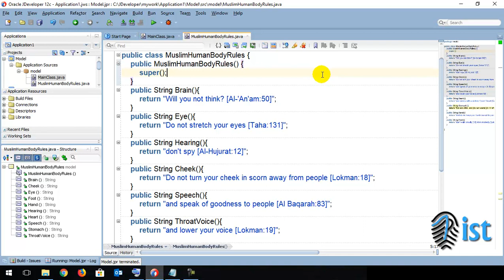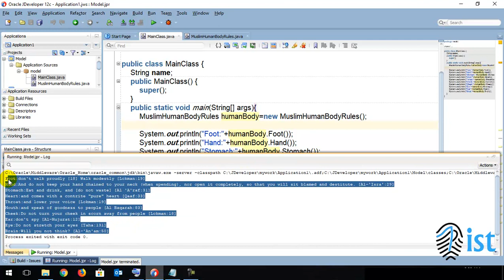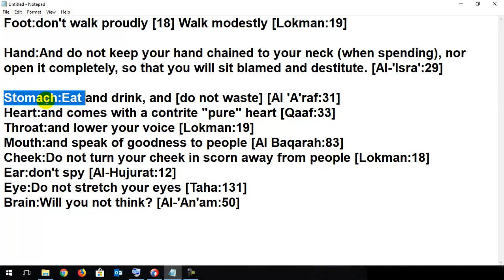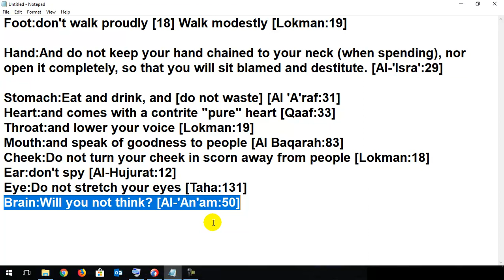2 Contrive Quraan through Programming Logic تدبر القران بالمنطق البرمجى Fairness and etiquette of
2-Contrive Quraan through Programming Logic  تدبر القران بالمنطق البرمجى- Fairness and etiquette of human body parts قواعد وآداب لأجزاء جسم الإنسان
الأنعام The Cattle -Al-'An'am
قُل لاَّ أَقُولُ لَكُمْ عِندِي خَزَآئِنُ اللّهِ وَلا أَعْلَمُ الْغَيْبَ وَلا أَقُولُ لَكُمْ إِنِّي مَلَكٌ إِنْ أَتَّبِعُ إِلاَّ مَا يُوحَى إِلَيَّ قُلْ هَلْ يَسْتَوِي الأَعْمَى وَالْبَصِيرُ أَفَلاَ تَتَفَكَّرُونَ ﴿50﴾
[6.50] Say: 'I do not tell you that I have the treasuries of Allah or know the unseen, nor do I claim to be an angel. I follow only that which is revealed to me. ' Say: 'Are the blind and the seeing alike? Will you not think? '
طه  Taha
 وَلَا تَمُدَّنَّ عَيْنَيْكَ إِلَى مَا مَتَّعْنَا بِهِ أَزْوَاجًا مِّنْهُمْ زَهْرَةَ الْحَيَاةِ الدُّنيَا لِنَفْتِنَهُمْ فِيهِ وَرِزْقُ رَبِّكَ خَيْرٌ وَأَبْقَى
[20.131] Do not stretch your eyes at the flower of this life which We have given couples to enjoy, it is with this that We might try them; and the provision of your Lord is better, and more enduring.
الحجرات The Apartments -Al-Hujurat
يَا أَيُّهَا الَّذِينَ آمَنُوا اجْتَنِبُوا كَثِيرًا مِّنَ الظَّنِّ إِنَّ بَعْضَ الظَّنِّ إِثْمٌ وَلَا تَجَسَّسُوا وَلَا يَغْتَب بَّعْضُكُم بَعْضًا أَيُحِبُّ أَحَدُكُمْ أَن يَأْكُلَ لَحْمَ أَخِيهِ مَيْتًا فَكَرِهْتُمُوهُ وَاتَّقُوا اللَّهَ إِنَّ اللَّهَ تَوَّابٌ رَّحِيمٌ ﴿12﴾
[49.12] Believers, abstain from most suspicion, some suspicion is a sin. Neither spy nor backbite one another would any of you like to eat the flesh of his dead brother? Surely, you would loathe it. Fear Allah, without doubt Allah turns (in mercy) and He is the Merciful.
البقرةThe Cow -Al Baqarah
وَإِذْ أَخَذْنَا مِيثَاقَ بَنِي إِسْرَائِيلَ لاَ تَعْبُدُونَ إِلاَّ اللّهَ وَبِالْوَالِدَيْنِ إِحْسَاناً وَذِي الْقُرْبَى وَالْيَتَامَى وَالْمَسَاكِينِ وَقُولُواْ لِلنَّاسِ حُسْناً وَأَقِيمُواْ الصَّلاَةَ وَآتُواْ الزَّكَاةَ ثُمَّ تَوَلَّيْتُمْ إِلاَّ قَلِيلاً مِّنكُمْ وَأَنتُم مِّعْرِضُونَ ﴿83﴾
[2.83] (Remember) when We made a covenant with the Children of Israel, you shall worship none except Allah. Show kindness to your parents, to kinsmen, to the orphans, and to the needy, and speak of goodness to people. Establish your prayers and pay the obligatory charity. But, except for a few, you all turned your backs and gave no heed.
لقمان Lokman
 وَلَا تُصَعِّرْ خَدَّكَ لِلنَّاسِ وَلَا تَمْشِ فِي الْأَرْضِ مَرَحًا إِنَّ اللَّهَ لَا يُحِبُّ كُلَّ مُخْتَالٍ فَخُورٍ ﴿18﴾
وَاقْصِدْ فِي مَشْيِكَ وَاغْضُضْ مِن صَوْتِكَ إِنَّ أَنكَرَ الْأَصْوَاتِ لَصَوْتُ الْحَمِيرِ ﴿19﴾
[31.18] Do not turn your cheek in scorn away from people, nor walk proudly on the earth; Allah does not love the proud and the boastful.
[31.19] Walk modestly, and lower your voice; the most hideous of voices is the braying of the donkey.
ق Qaaf
 مَنْ خَشِيَ الرَّحْمَن بِالْغَيْبِ وَجَاء بِقَلْبٍ مُّنِيبٍ ﴿33﴾
[50.33] Whosoever fears the Merciful in the Unseen, and comes with a contrite heart.
الأعراف The Ramparts -Al 'A'raf
 يَا بَنِي آدَمَ خُذُواْ زِينَتَكُمْ عِندَ كُلِّ مَسْجِدٍ وكُلُواْ وَاشْرَبُواْ وَلاَ تُسْرِفُواْ إِنَّهُ لاَ يُحِبُّ الْمُسْرِفِينَ ﴿31﴾
[7.31] Children of Adam, take your adornment at every place of prayer. Eat and drink, and do not waste. He does not love the wasteful.
الإسراء The Night Journey -Al-'Isra'
وَلاَ تَجْعَلْ يَدَكَ مَغْلُولَةً إِلَى عُنُقِكَ وَلاَ تَبْسُطْهَا كُلَّ الْبَسْطِ فَتَقْعُدَ مَلُومًا مَّحْسُورًا ﴿29﴾
[17.29] And do not keep your hand chained to your neck (when spending), nor open it completely, so that you will sit blamed and destitute.
تم مراجعة تفسير القرطبي فى فهم معنى الآيات